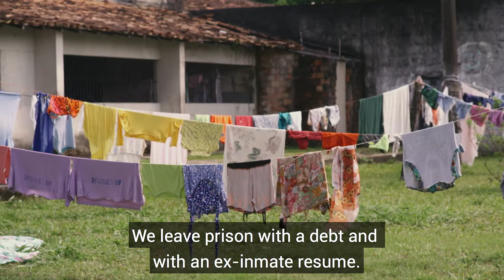Trailer: "Tecendo a Liberdade" - Instituto Humanitas360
Depois de uma versão mais curta de 7 minutos, a versão na íntegra de Tecendo a Liberdade conta a história de mulheres que estão traçando um novo caminho para a liberdade. Através dos casos das duas cooperativas de mulheres presas criadas no Brasil, o filme dá um panorama sobre a crise de segurança pública no Brasil e sobre como o encarceramento em massa não é uma solução para este conflito.